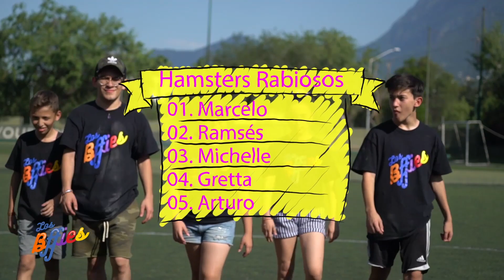Los Bffies Esto se va a descontrolar programa 1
Musical.ly, Facebook, Twitter, Instagram
Sé nuestro Bffie